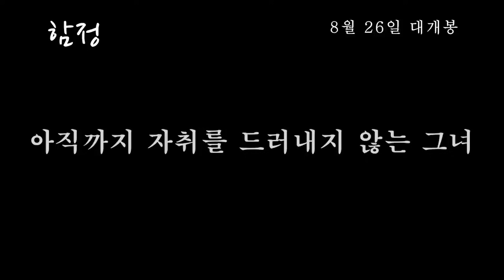[광우극장] 염코의 함정 (통합본)